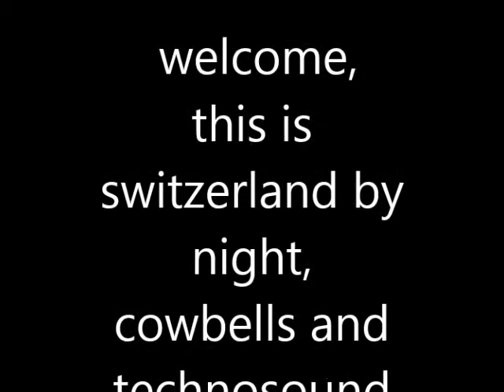cowbells and technosound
Saturday eve in Switzerland, cowbells and technosound and the wind blows; the sound depends on the wind, sometimes you can hear the partysound, sometimes not. I wish I'd been there.  :-)